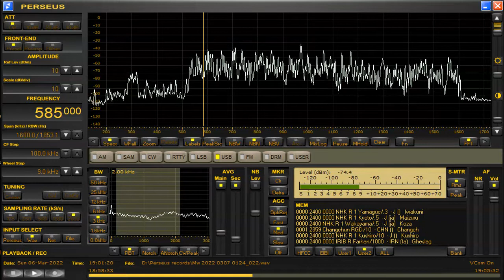585 kHz Radio Pakistan and Iran tent Mar 06,2022 1900 UTC